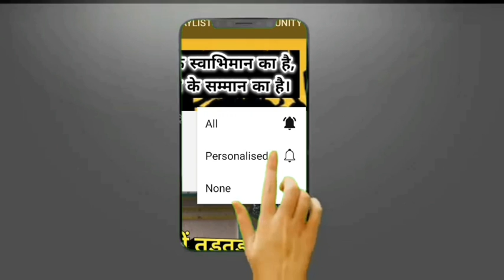Prime Time: Teachers Day के दिन Ghazipur में गज़ब हो गया! देखते रह गए अध्यापक!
Prime Time: Teachers Day के दिन Ghazipur में गज़ब हो गया!